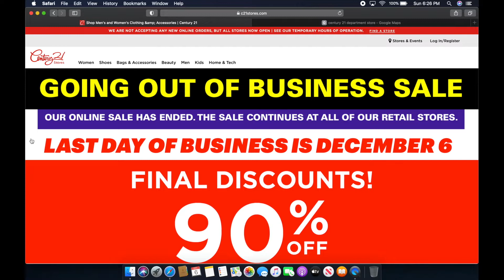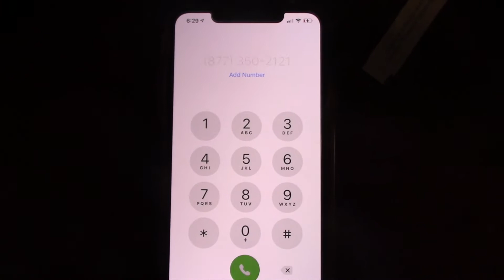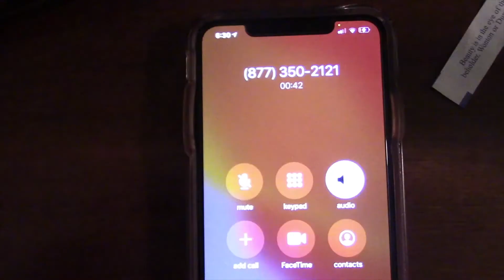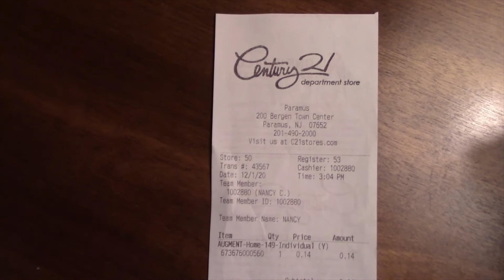Century 21 (Department Store) Final Tribute RIP: 1961-2020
Unfortunately today Sunday, December 6th, 2020  was the final day of Business for Century 21 with the acceptation of the Paramus, New Jersey store as that store closed on Saturday, December 5th, 2020 due to the Bergen County Blue Laws preventing all non-essential retail from opening up on Sundays. Century 21 was an iconic 59-year old New York City based discount department Store. All of the store are now permanently closed and the company has ceased operation due not being able to pay $175 Million from the insurance company due to financial losses from the ongoing COVID-19 pandemic. Which back in March forced Century 21 to temporarlily close all of it store from March 2020 all the way to June 2020. I wish the best of luck to all the employees for finding new jobs
RIP Century 21 You Will Be Missed
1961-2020